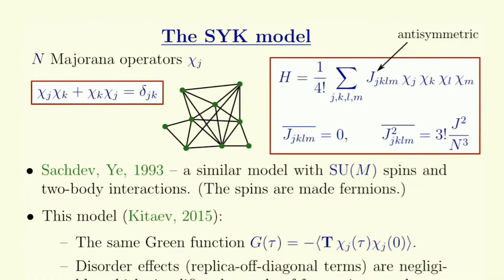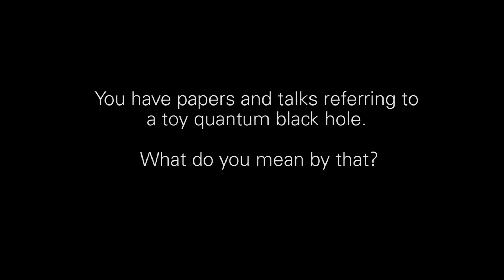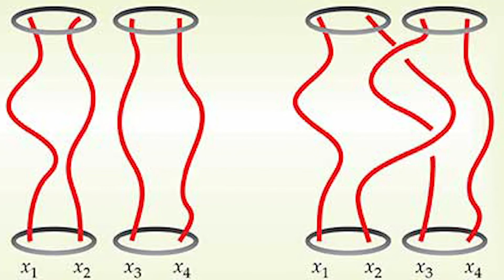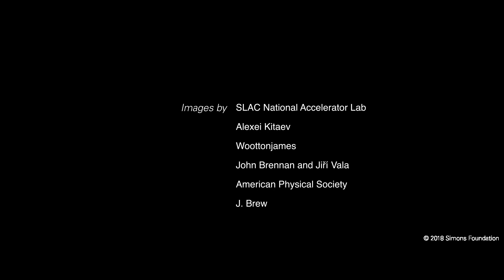Alexei Kitaev and the Value of Toy Models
Simplifications can provide deep insights to complex systems like black holes, explains Alexei Kitaev of the California Institute of Technology. More details